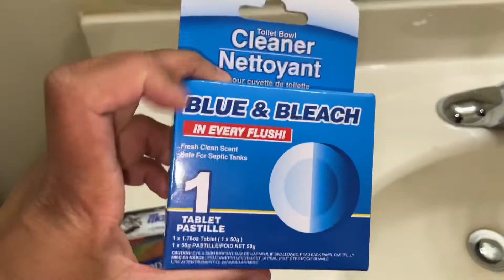UNFURNISHED APARTMENT TOUR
FAQ:
Name: Alexis
Height: 5’2
Age: 20
College